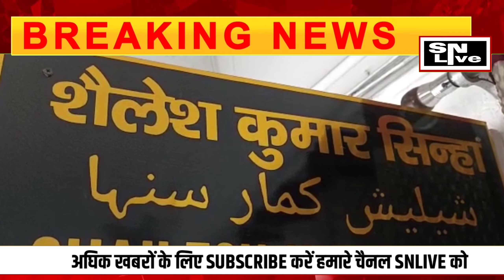सिवान में किसने किया मिथिलेश की हत्या जांच में जुटी पुलिस, जल्द होगा मामले का खुलासा | SNLIVE